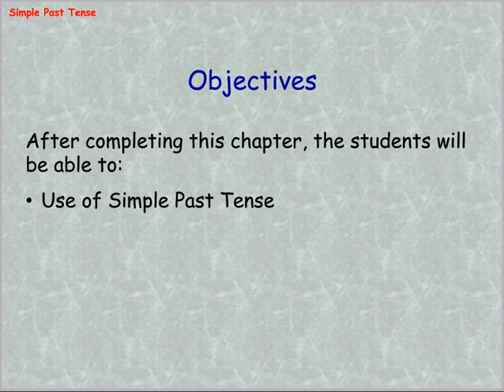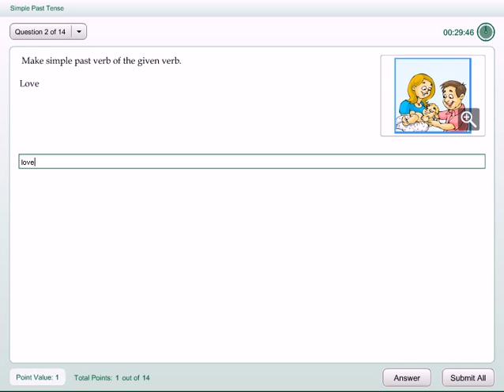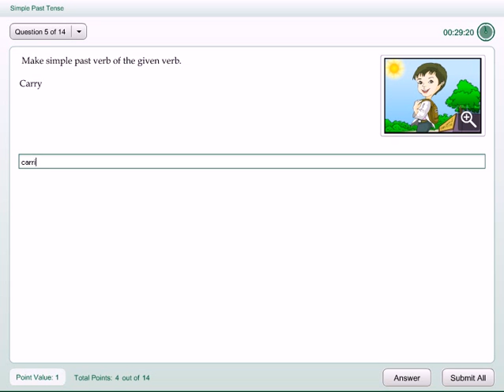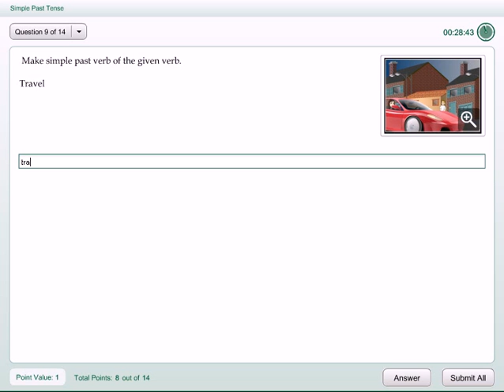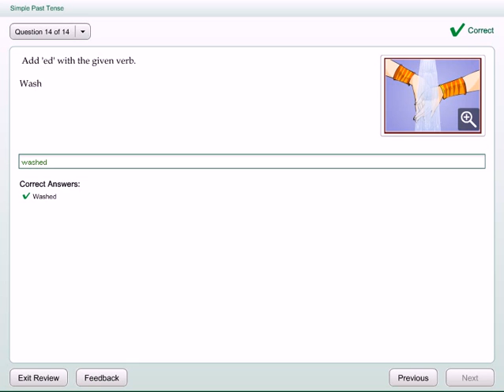Simple Past Tense